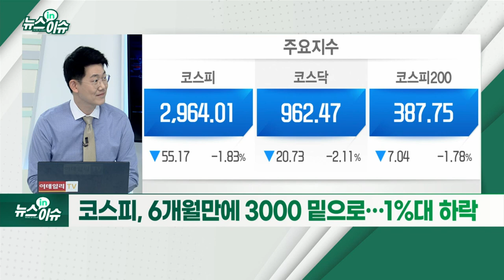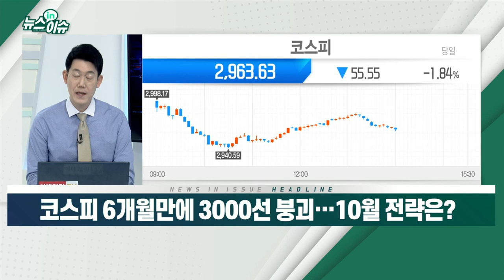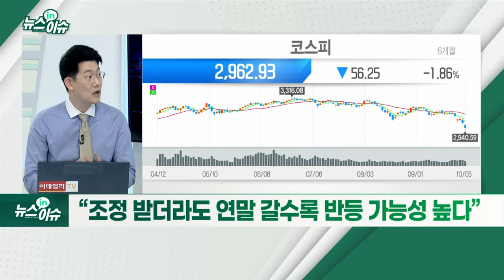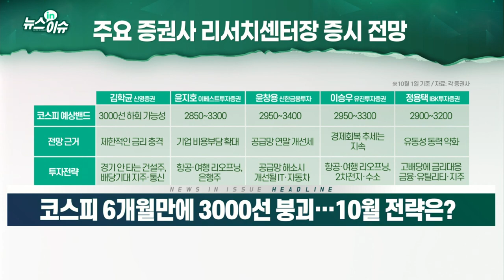코스피 6개월 만에 3000선 붕괴… 10월 전략은?_뉴스IN이슈 (20211005)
코스피, 6개월 만에 3000 밑으로… 1%대 하락
- “조정 받더라도 연말 갈수록 반등 가능성 높다”